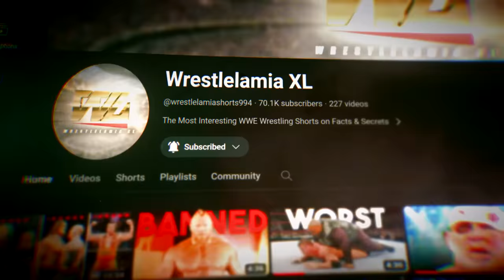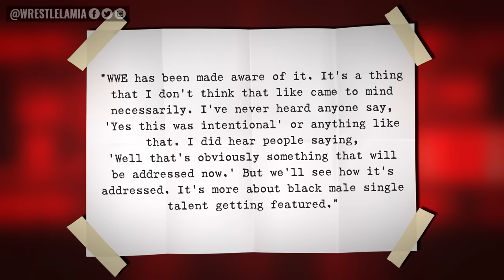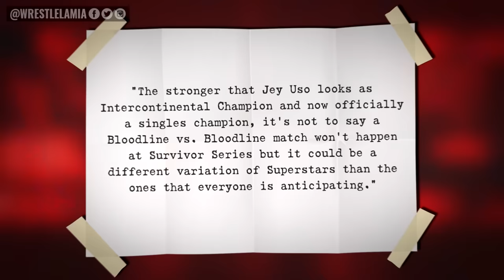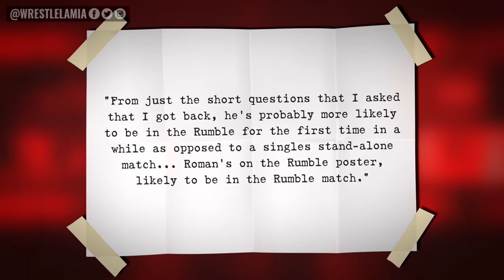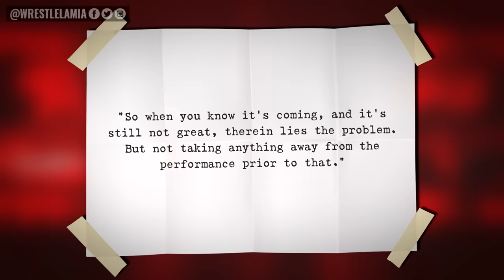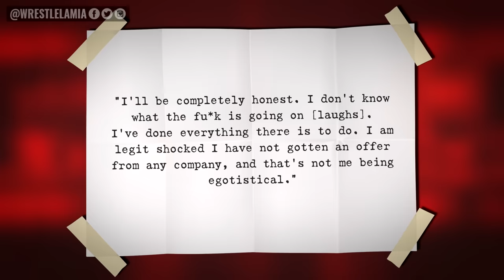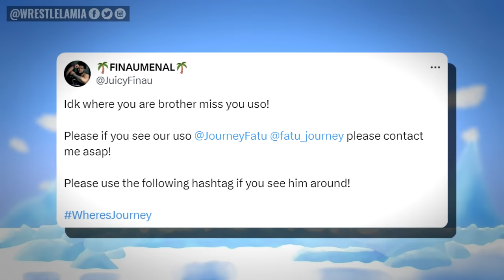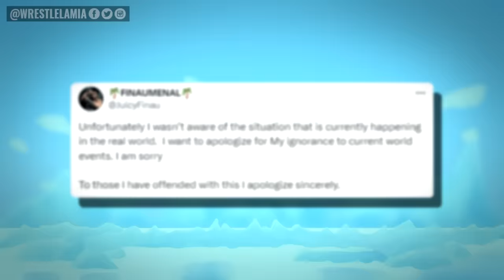Top WWE Superstar Injured Again...WWE Unhappy...WWE TV14 Wild...Censored..New Champ..Wrestling News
Latest and Breaking WWE News and Rumors

0:00 Intro
0:48 WWE TV-14 is Wild!
1:00 NXT’s New Look
1:25 New Titles Introduced
1:47 New Champion Crowned
2:01 Why Was NXT Censored?
2:23 WWE Aware of Concern About Black Wrestlers
2:58 No OG Bloodline Reunion?
3:41 Roman Reigns Royal Rumble Plans
4:17 Vince McMahon Fall Further Down
4:47 WWE Upset with Recent Match Match?
6:06 Matt Cardona Discusses Not Being Signed by AEW or WWE
7:01 Top WWE Star Injured
8:10 Fans Unhappy With Fake Bloodline Story
9:38 Injured Superstar on Comeback Trail
Topics Discussed In this Video:

1. WWE News
2. WWE Rumors
3. Wrestling News
4. Wrestling Rumors
5. Wrestlelamia
6. Latest WWE News and Rumors